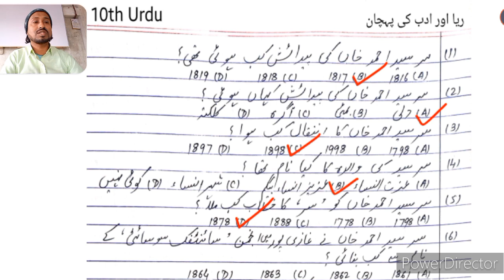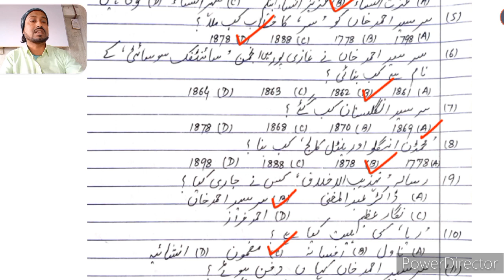10th Urdu Objective Chapter 7&8!Class 10th Urdu! 10th Urdu Riya! Class 10th Urdu!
Hi Student's Main aapka Md Murtuza sir maine is video Class 10th Urdu Objective Chapter 7 &8 ka most important Questions ko bataya hai jo aapke aane wale exam ke liye bahut hi faydemand hai